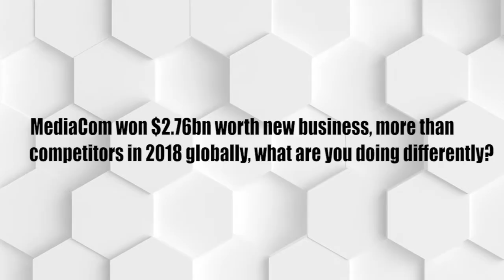Stephen Allan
Stephen Allan, Worldwide Chairman & CEO, MediaCom says India is the fastest growing consumer economy from a media point of view and that MediaCom India is expected to witness a 20 per cent growth in the election year.